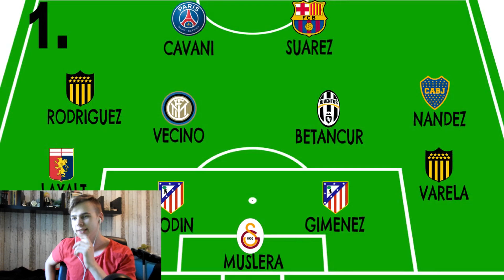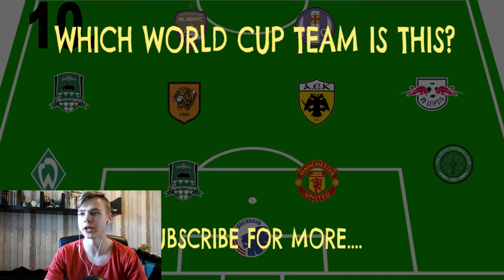Kan DU gissa VM-laget?!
Kan DU gissa VM-laget utifrån spelarnas klubblag?!